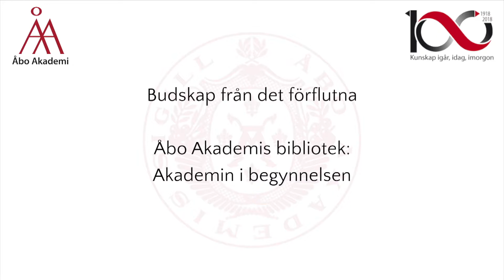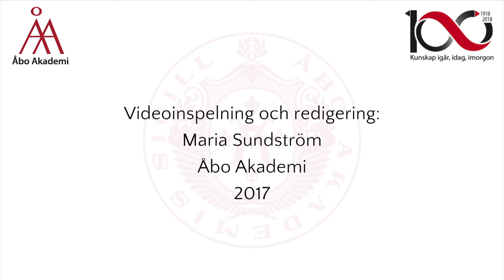Akademin i begynnelsen